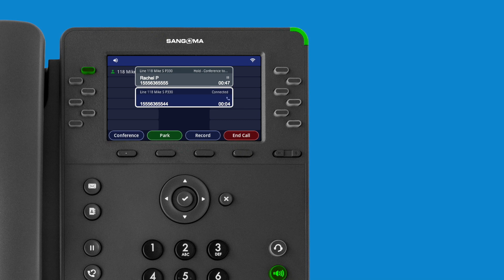Sangoma P-Phones: Making a 3-Way Conference Call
The most flexible phones for Sangoma’s UCaaS and UC solutions!

Sangoma’s line of P-Series phones are designed to deliver the features you need for every user type at a competitive price point. All models include high definition audio, unprecedented plug-and-play deployment, and advanced built-in applications that include voicemail, call log, contacts, phone status, user presence, parking, and more.